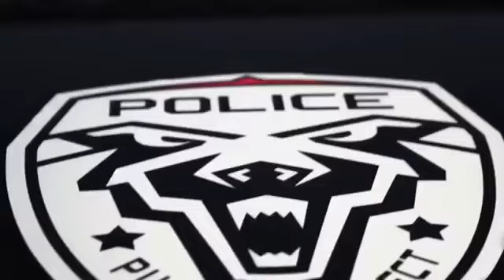🔈BASS BOOSTED🔈 SONG FOR CAR MUSIC MIX 2018 🔥 BEST EDM BOUNCE ELECTRO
Moin schön das du hier bist ich hoffe dir gefallen meine videos😇ich würde mich gerne über ein paar abbos und über eine positive bewertung freuen😜natürlich kannst du mich auch unterstützen bei dem link